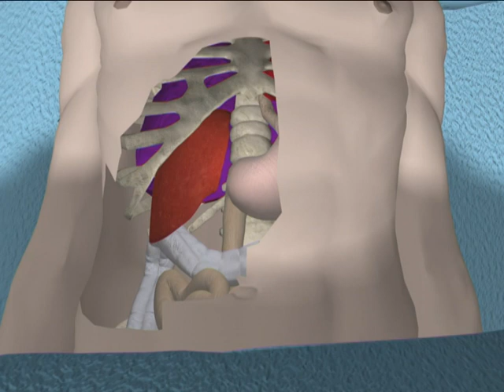Grasimea, pe ficat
store.irinareisler.ro

Primul organ afectat de surplusul de kilograme este ficatul. Ce poti pati, daca nu iei masuri ? Citeste, pe